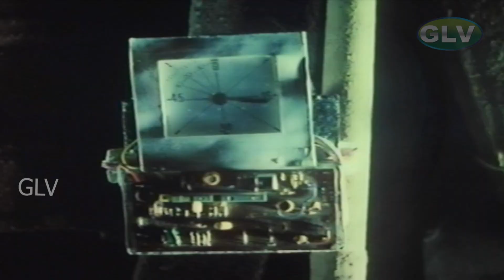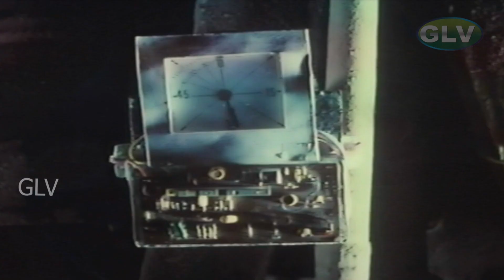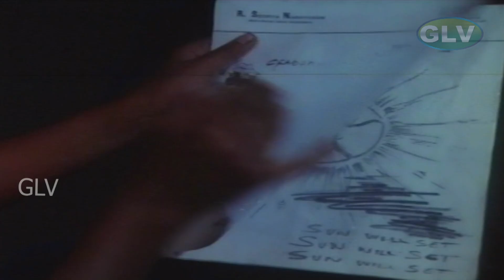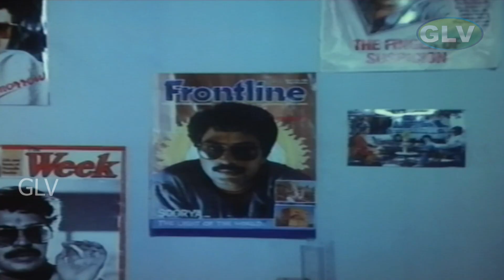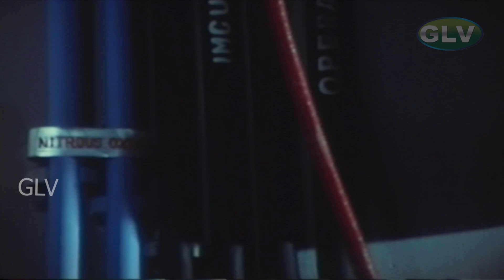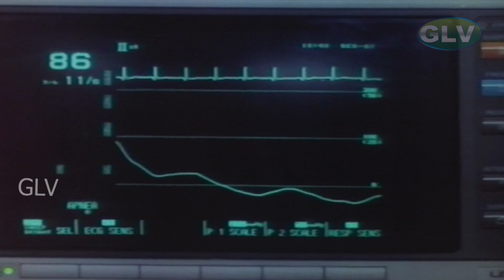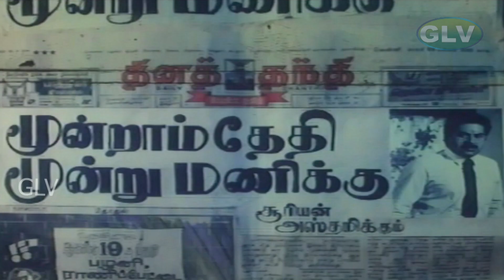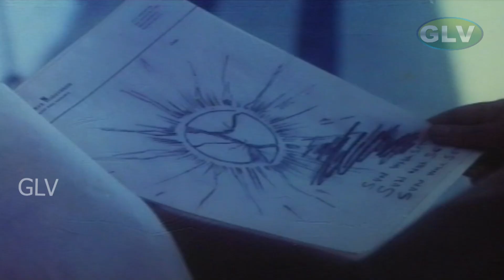Bhagavan Tamil Movie | Mega Star Mammooty Movie | Part 6 | HD Video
Director : Bhadran
Writer : Malayatoor Ramakrishnan
Starring : Mammootty, Geetha, Shobana